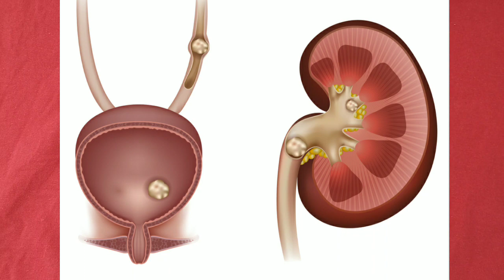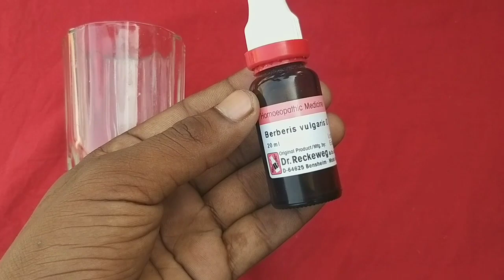10 साल पुरानी पथरी 10 मिनट में निकल गया। बिना दर्द के। pathri ka ilaaj, kidney stone treatment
10 साल पुरानी पथरी 10 मिनट में निकल गया। बिना दर्द के। pathri ka ilaaj, kidney stone treatment.

pathri ko gayab krne ka tarika, pathri gayab krne ke nuskhe in Hindi, kidney stones illaj, pathri ke gharelu nuskhe, kidney mei pathri, kidney mei pathri Ka aana, kidney stones treatment at home, stones, tej paat, water, kidney stones in 2 minutes, remove kidney stones, magical kidney stones treatment, पथरी का इलाज, पथरी की दवाई, पथरी को कैसे ठीक करें, Pathri problem, देसी दवाइयां